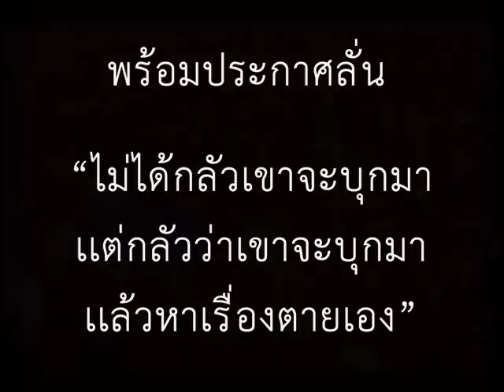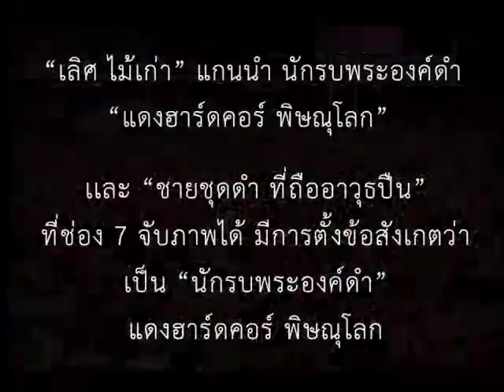301156จตุพรสั่งเลิศไม้เก่าไปหน้าประตูราชมังฯลั่นใครบุกมาหาเรื่องตาย